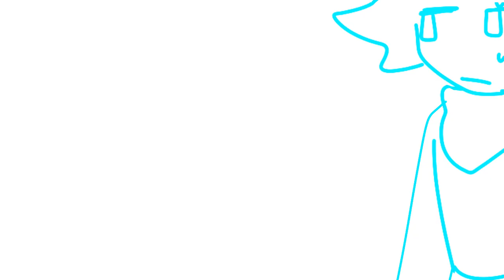lesbian vampire furriers/Meme Animation/Ft.Roblox avatar